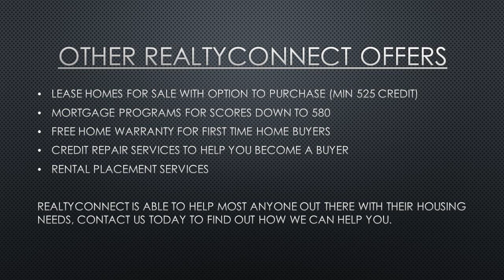100% financing home loans Scott County mn